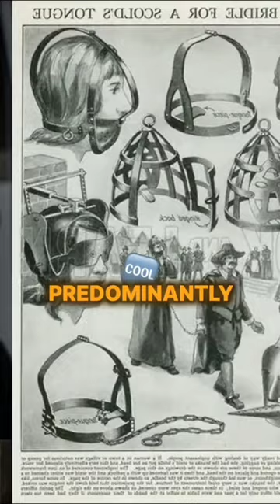One of the worst execution method in human history " SCOLDS BRIDLE "